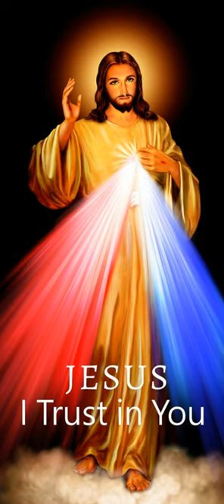Psaume du 31 Mars 2024 (1)| Ta Parole est un Trésor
Toute la terre, Seigneur,

est remplie de ton amour.
Oui, elle est droite, la parole du Seigneur ;
il est fidèle en tout ce qu’il fait.
Il aime le bon droit et la justice ;
la terre est remplie de son amour.
Le Seigneur a fait les cieux par sa parole,
l’univers, par le souffle de sa bouche.
Il amasse, il retient l’eau des mers ;
les océans, il les garde en réserve.
Heureux le peuple dont le Seigneur est le Dieu,
heureuse la nation qu’il s’est choisie pour domaine !
Du haut des cieux, le Seigneur regarde :
il voit la race des hommes.
Nous attendons notre vie du Seigneur :
il est pour nous un appui, un bouclier.
Que ton amour, Seigneur, soit sur nous
comme notre espoir est en toi !